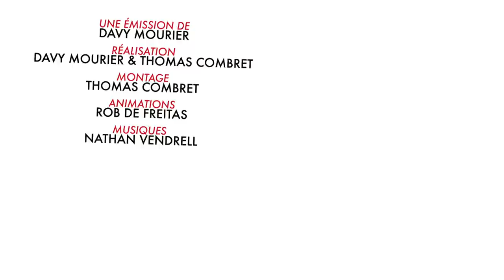BADNEWS #14 (Ft Professeur Feuillage) LA POLICE SE DROGUE AU SPERME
LA POLICE SE DROGUE AU SPERME
Est notre phrase PUTACLIC de la semaine. Toi aussi partage cette vidéo et dis un grand merci à Prof feuillage d'intervenir dans l'émission. C'est une spéciale drogue cette semaine.